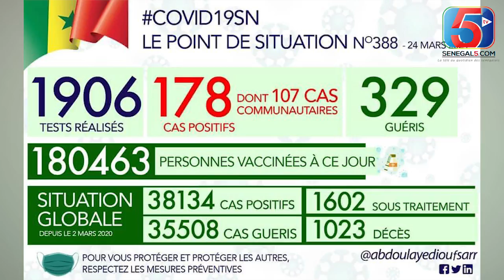Kawtef : Leral si GP Fatou Kiné Ndiaye, Massoukha Mbengue arrêté au Maroc et ses 2 complice..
Sénegal5 présente Kawtef : Leral si  GP Fatou Kiné Ndiaye, Massoukha Mbengue arrêté au Maroc et ses 2 complice